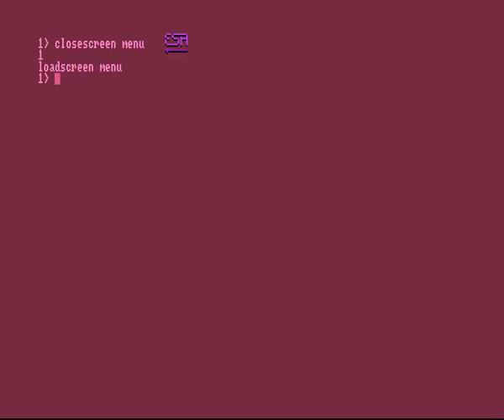Fraxion - A New Demo Intro (1989) Amiga Intro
does anyone remember on which demo they used this intro?